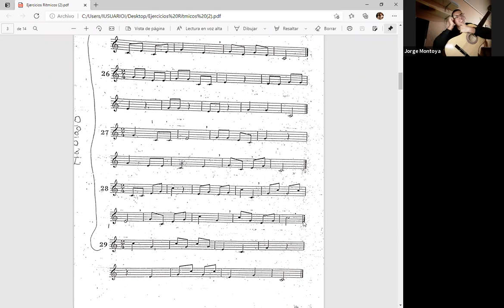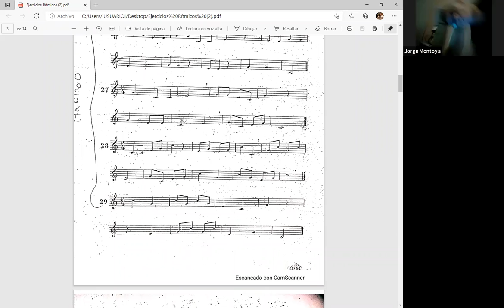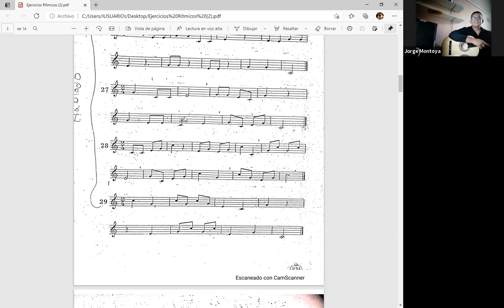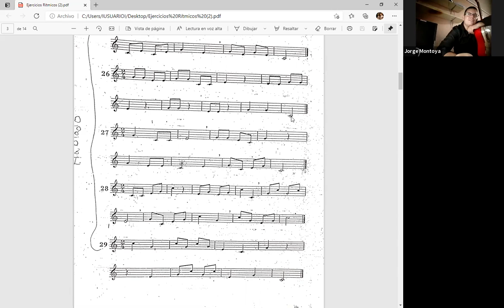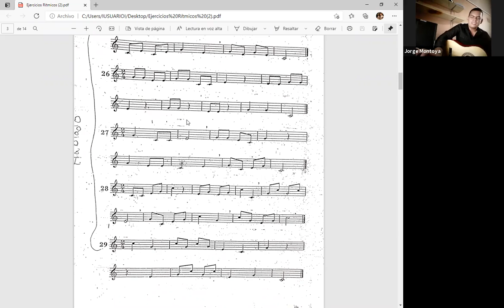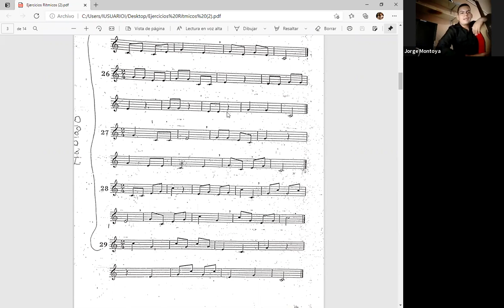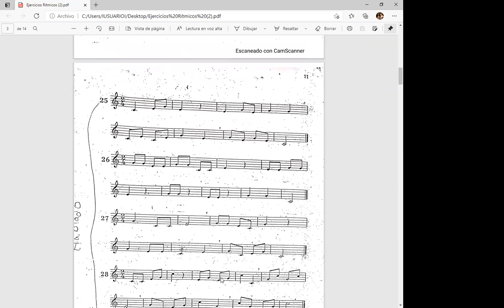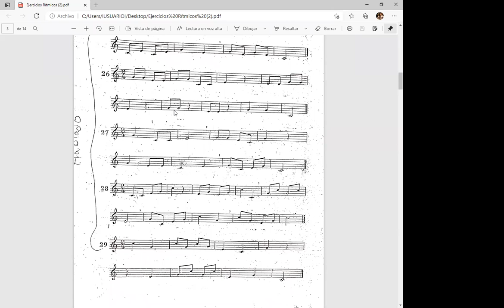Clases Lenguaje Musical CNM